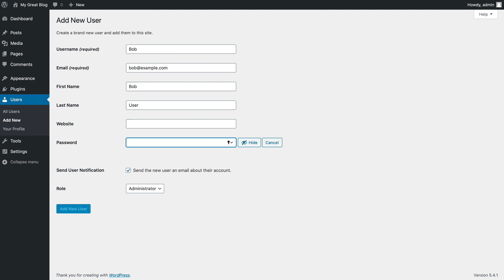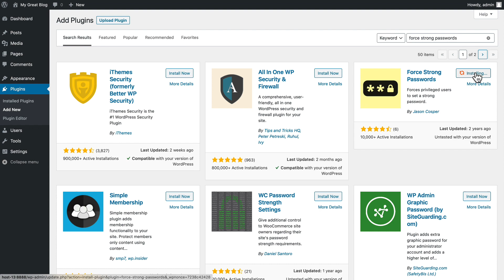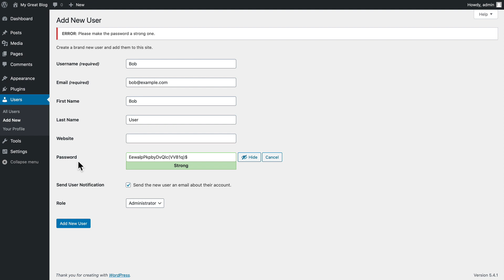OSTips - Enforcing Strong Passwords in WordPress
WordPress allows users to override the strong password suggestion and use whatever password they like.  This is a significant security risk!  Don't worry - there's a plugin for that!

In this video, Rod installs and demonstrates the "Force Strong Passwords" plugin. You'll be able to sleep at night, comforted knowing your users can't use their own weak passwords, and potentially expose your site to hackers.